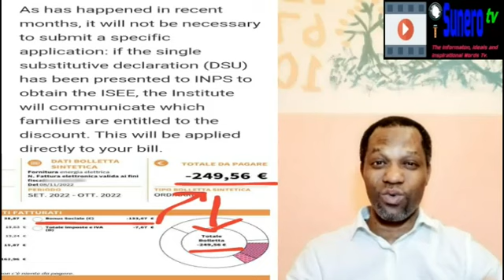Bonus Social For Light & Gas Bills Confirmed Until June 2023